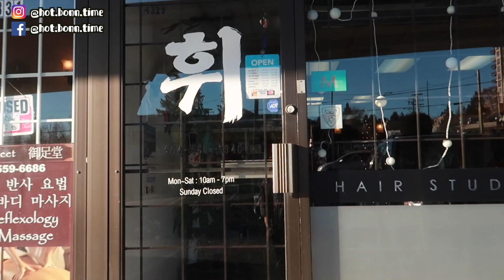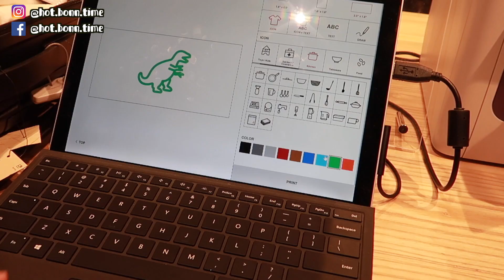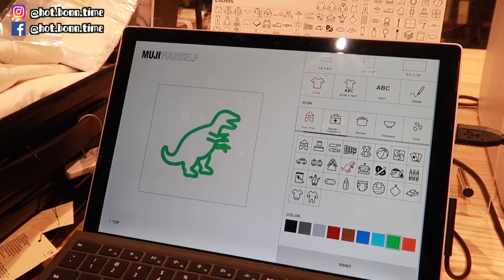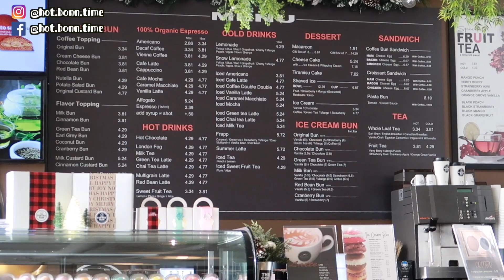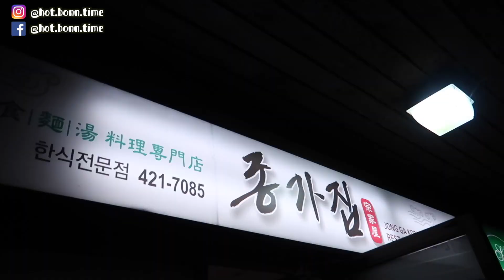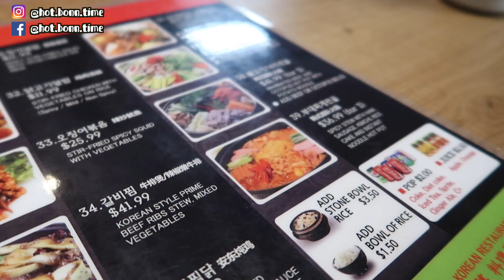[聖誕特輯] B．Vlogmas#7｜溫哥華韓國小鎮｜韓系理髮店｜剪頭髮｜白汁意粉麵包｜無印良品貼紙打印機｜韓國料理｜超大一隻章魚｜溫哥華Vlog｜BonTime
⚡️感覺自己拍的Vlog還是有很多不足
還不太習慣去解釋或者無時無刻地拍
希望大家還會喜歡 希望愈拍自己愈大膽
拍得好之外 對鏡頭可以再自然一點😔

⚡️ PLACES ⚡️
HWE Hair Studio 💇🏻
4329 North Rd, Burnaby
Stylist: June

MetroTown 🛍

The Coffee Bun Bakery & Cafe🍞

⚡️ MUSICS ⚡️
NICOLAI HEIDLAS // Christmas Spirit
BiNTAGE// Comfort Zone
HYE SUNG // Never Not (Remix)

▫︎ 📷Canon EOS M3
▫︎ 📷EXILIM EX-FR100
▫︎ 📷SONY HDR-AS300
▫︎ 🦑YUNTENG Mini Tripod

⚡️ KEYWORDS ⚡️
溫哥華／加拿大／溫哥華必吃／溫哥華必去／溫哥華必玩／溫哥華必知／溫哥華留學／溫哥華移民／溫哥華美食／溫哥華旅遊／加拿大旅遊／加拿大生活／溫哥華生活／Canada／Vancouver／香港／美妝／開箱／香港女生在溫哥華